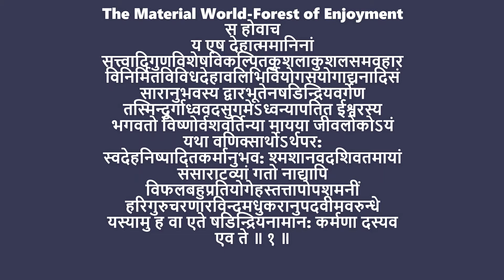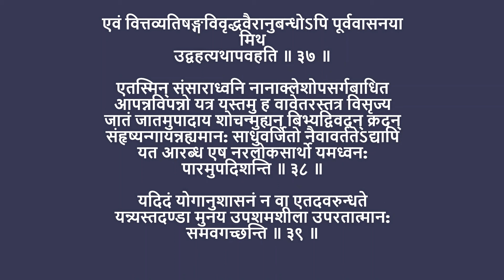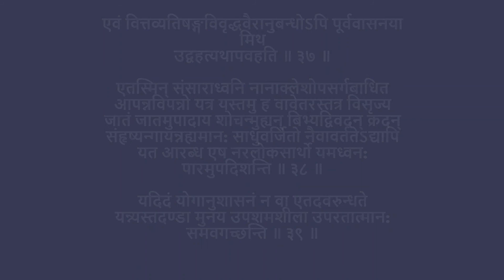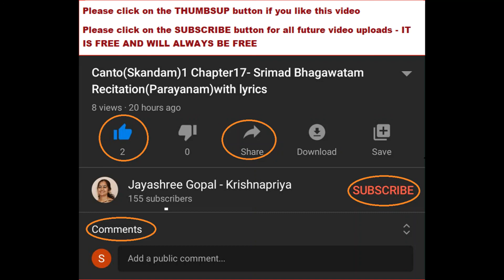Canto(Skandam)5 Chapter14-Srimad Bhagawatam Recitation(Parayanam)with lyrics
This Chapter is about how the material world is a forest of enjoyment